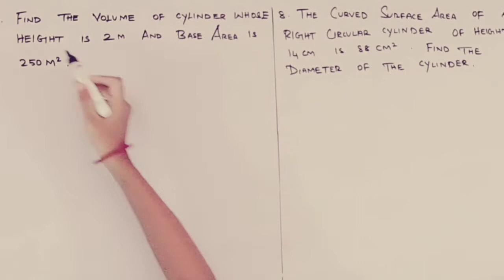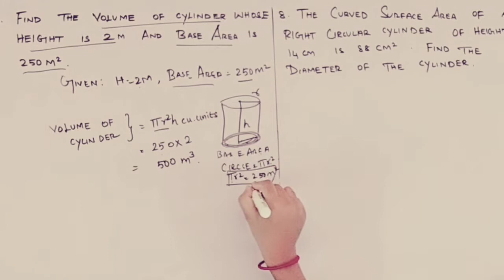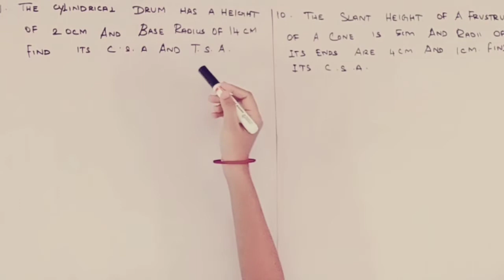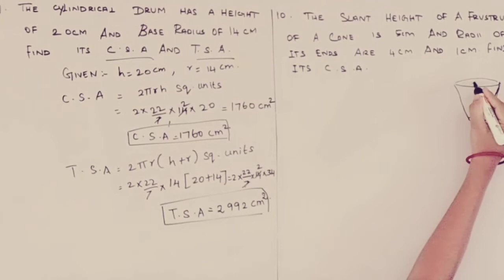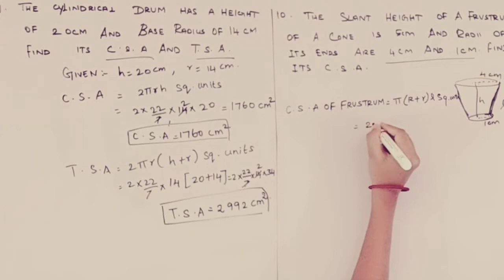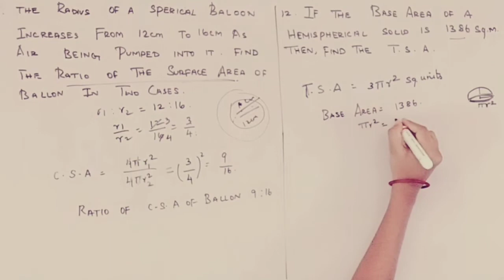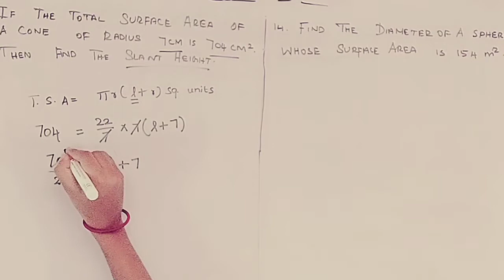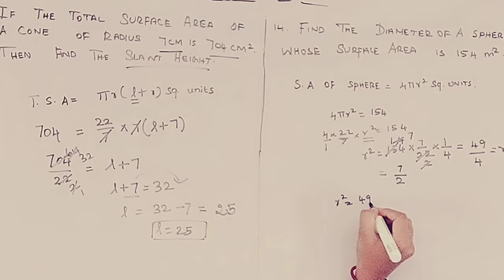Important questions for class 10 maths||important 2marks in maths for public exam||Maths 2mark sums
Important sums
part1:

Mensuration formula

English grammar

commerce

kids

TWINKLING STAR SIVARANJANI 💛